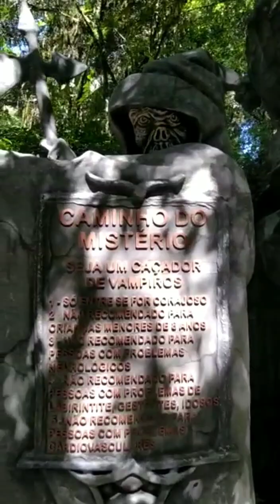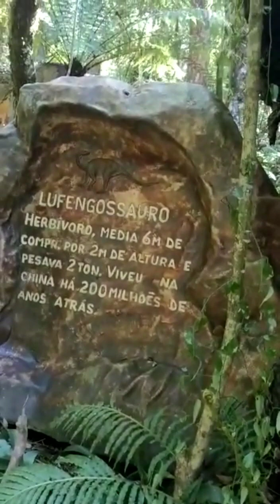FLORYBAL - Caminho do Mistério, Mina dos Duendes, Trilha dos Dinossauros e Feitiço do Lago, 2023.